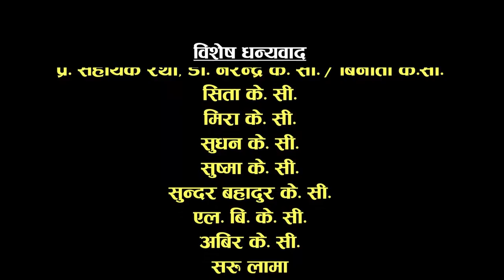Brake Fail, 12th December 2017, Full Episode 58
Production Advisor: Som Dhital
Directors: Shivahari Paudyal, Kiran KC
Assistant Director: Niraj Nepal
Editor: Rabin Bhatta
Writer / Title Song: Shivaharu Paudyal
Title Singer: Rajesh Payal Rai
Unit Management: Homnath Timilsina
Camera: Manaraj Gurjudhara, Dilip Bista
Make Up: Yadav Thapa
Lighting: Bijaya Urab , Dipak Rayamajhi
Graphics: Rajendra Manandhar, Rabindra Khadka
Legal Advisor: Jyotiram Phuyal
Exclusive content copyright: RamSar Media Pvt. Ltd.
Artists: Shivahari Paudyal, Kiran KC, Rajaram Paudyal, Manoj Acharya, Hima Koirala, Sabita Gurung, Shivahari Acharya, Sudip Baskota, Surendra KC, Binod KC and more.